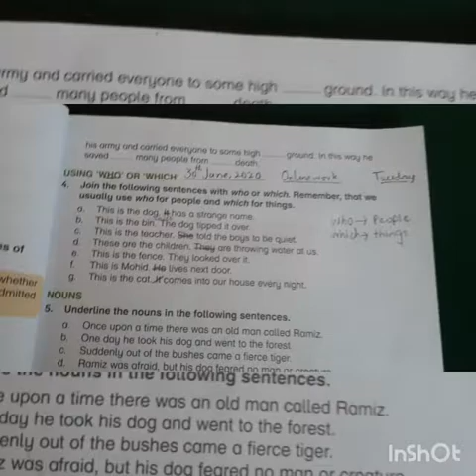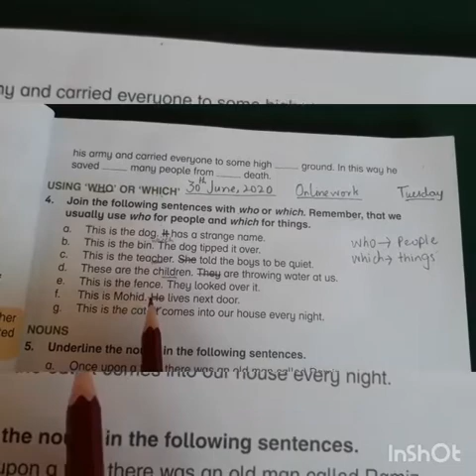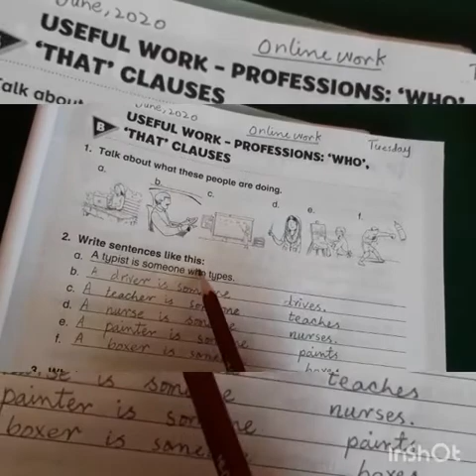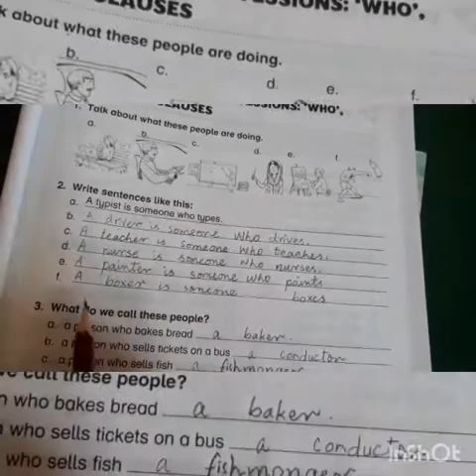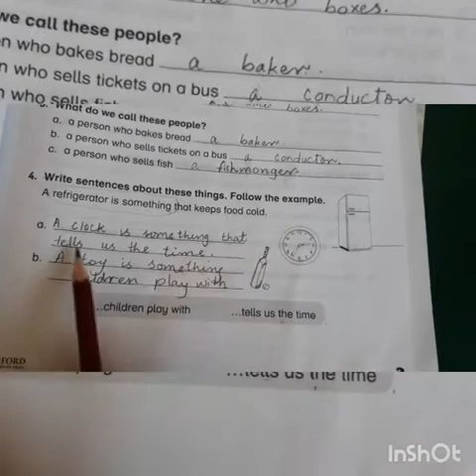Concept of Who and Which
Language learning idea